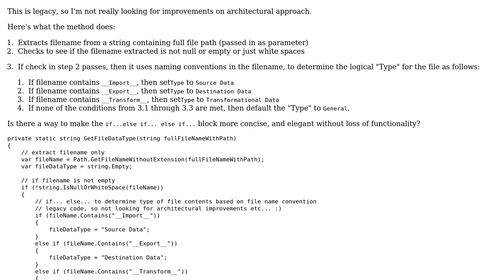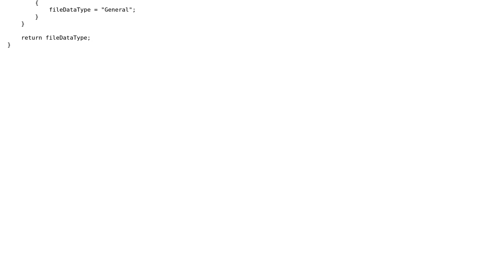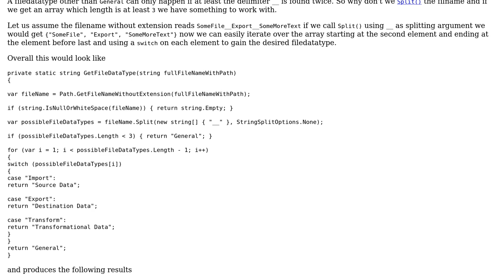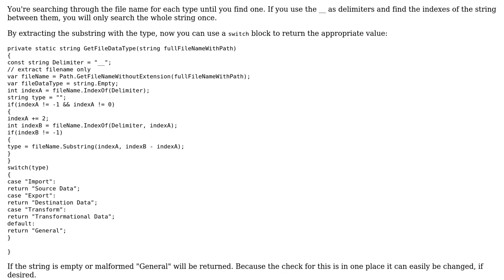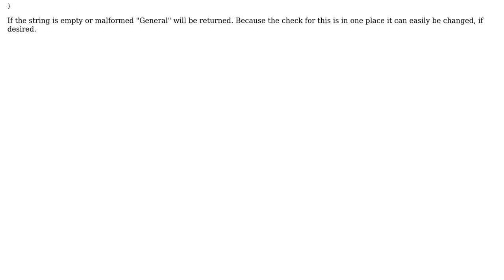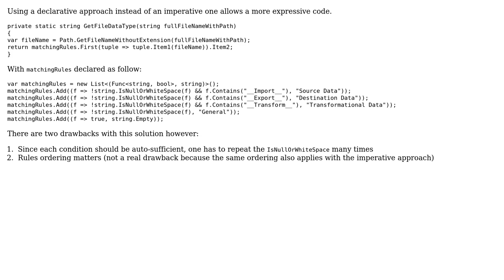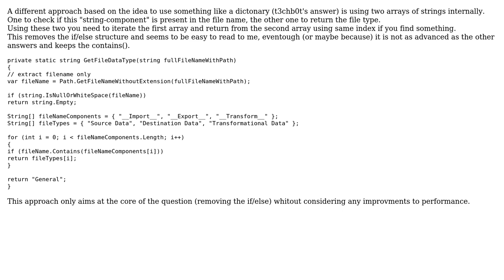Code Review: Use filename to determine file type (5 Solutions!!)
Code Review: Use filename to determine file type

With thanks & praise to God, and with thanks to the many people who have made this project possible! | Content (except music & images) licensed under CC BY-SA | Music | Images & others | With thanks to user t3chb0t user Spotted user Shiva user Jamal user Heslacher user Andre P and the Stack Exchange Network Trademarks are property of their respective owners. You are responsible for your own actions.